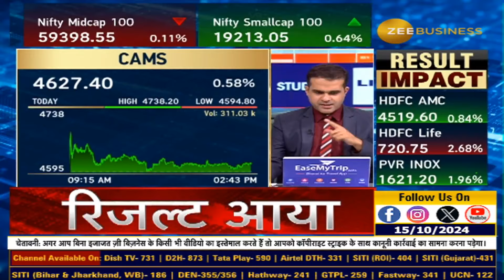Crude Oil Prices Dipped: What’s Next for the Market?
क्यों फिसला कच्चा तेल?

क्या है ब्रेंट क्रूड की बेस लाइन?

और फिसलेगा या संभलेगा क्रूड?

जानिए क्या क्रूड पर ब्रोकरेज की क्या राय?